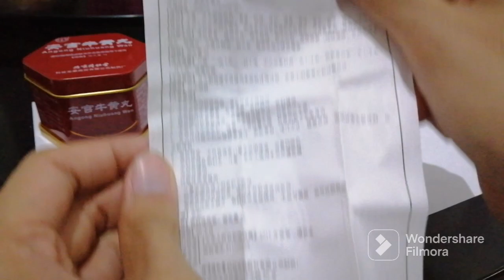Unboxing Angong Niu Huang Wan Chinese medical for Brain Damage or stroke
Angkung atau Angong Niu Huang Wan adalah obat stroke legendaris. Memperbaiki penyumbatan pembuluh darah halus dalam otak.

Golden Time menolong pasien stroke adalah 1 hingga 3 jam. Bila segera dibawa ke rumah sakit lebih cepat akan menyelamatkan lebih dini kerusakan bagian otak agar tidak meluas.

 Khasiat & Kegunaan Angkung:
✓Berkhasiat untuk membantu mengatasi pasien penderita stroke
✓Berkhasiat mengembalikan dan memulihkan kesehatan pasca stroke
✓Mencegah atau menghilangkan kejang – kejang akibat panas yang tinggi, stroke atau radang selaput otak.
✓Memulihkan kesadaran diri atau koma akibat stroke dan panas yang tinggi
✓Kecelakaan atau benturan pada otak seperti : menghentikan pendarahan pada otak, mengurangi edema pada otak (cairan diotak), dan mengatasi gegar otak.
✓Menyembuhkan berbagai penyakit serebrovaskular akut seperti randang selaput otak dengan efektif dan tidak ada efek samping berbahaya.
✓Sebagai penawar racun bagi yang keracunan makanan atau tergigit binatang beracun.
✓Melancarkan peredaran darah dengan menghacurkan bekuan darah atau darah yang menggumpal.Mengurangi riak atau dahak pada tenggorokan sehingga mencegah sesak nafas atau nafas terhenti – henti.

Cara penyajian untuk penderita :
1. Lepaskan segel pengaman, buka kotak kainnya
2. Keluarkan bola lilinnya dan pecahkan (hati-hati pilnya agak lunak)
3. Keluarkan pil yg berwarna kuning emas dari dalam bola lilin (lilinnya dibuang)
4. Lapisan warna kuning emas jangan dibuang karena merupakan bagian dari obat
5. Pil Angkung yg berwarna kuning emas larutkan dengan air putih hangat +/- 150 cc.6. Minum sebelum tidur, karena ketika tubuh sedang beristirahat proses penyembuhan akan lebih cepat.
7. Konsumsi secara rutin 2kali sehari untuk proses penyembuhan